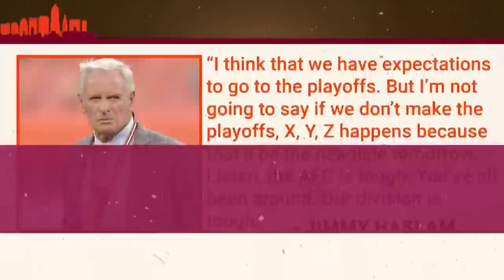Will Jimmy Haslam FIRE Kevin Stefanski if the Cleveland Browns don't reach the playoffs?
Browns owner Jimmy Haslam issued no ultimatums or what-ifs, but made it abundantly clear at the NFL Annual Meeting Monday that he expects Kevin Stefanski to make the playoffs in his first full season with Deshaun Watson.

In fact, he acknowledged that the pressure to win this year is “huge” — but stopped short of setting the bar at the playoffs or else.

“I don’t want to say that, but I think that we have expectations to go to the playoffs,” Haslam said here in an interview with a small group of Cleveland media. “But I’m not going to say if we don’t make the playoffs, X, Y, Z happens because that’ll be the headline tomorrow. Listen, the AFC is tough. You’ve all been around. Our division is tough.”

Conducting the interview with his wife and co-owner Dee Haslam, Jimmy Haslam said he gave no consideration whatsoever to firing Stefanski or GM Andrew Berry after last season, but that a second straight losing record was tough to swallow.

“We were all disappointed,” he said. “None of us thought we’d be 7-10 even with Jacoby (Brissett) playing 11 games, Deshaun missing 11 games, however you want to say it. We were all disappointed — very disappointed. Like I said, the desire to win in that building, whether it’s ownership — I’m just repeating myself — or personnel, coaches is extremely high. We’ve got high standards so we expect to do better.”

Haslam acknowledged that there’s pressure to win every year, but this year seems especially urgent in the second year of Watson’s mammoth deal and with key players such as Myles Garrett, Denzel Ward and Nick Chubb in their prime.

“You all know how hard it is to win in the NFL,” he said. “We certainly do. So I think everybody has a sense of urgency that we need to play well this year.”